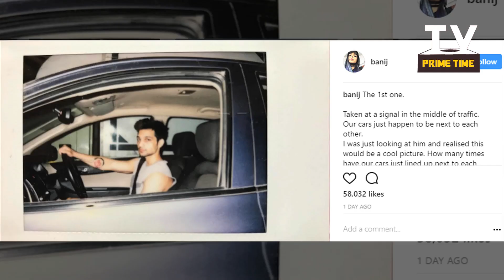SHOCKING : Best friends Bani J AND Gauahar Khan not on talking terms? | TV Prime Time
Something has gone wrong between best friends Bani J and Gauahar Khan.
The duo, who has been the closest of friends, have something brewing between them lately.